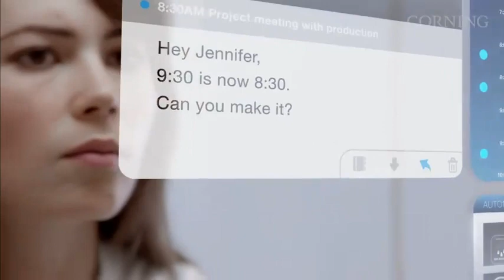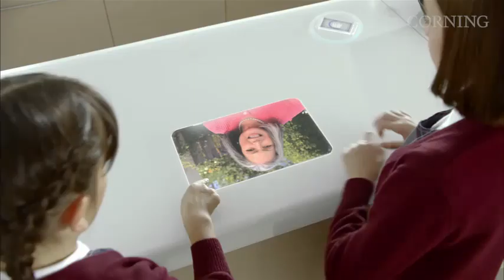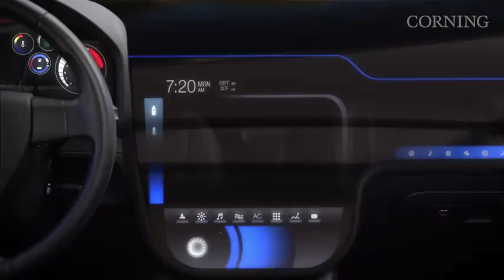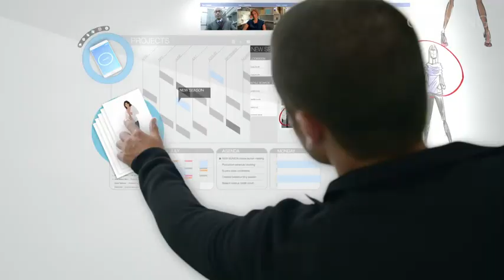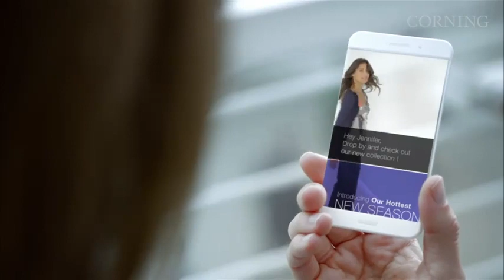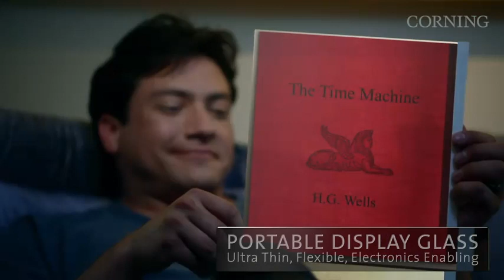DOMOTIQUE TUNISIE - La domotique du futur vue par Corning Glass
Domotique Tunisie est la première société Tunisienne (1995) en étude et conseil, conception et architecture des systèmes domotiques et immotiques et l'intégration technique des réseaux en Tunisie...

L'écran est un périphérique informatique qui combiné à des logiciels ergonomiques offre aujourd'hui de plus en plus de technologies innovantes, notamment dans le domaine de la domotique. Découvrez les perspectives époustouflantes de ce secteur en pleine expansion.
Jadis, vous écoutiez la radio le matin sous votre douche en vous trémoussant sur « Jolie poupée » de Bernard Ménez, puis dans votre 205 GTI tuning en vous rendant dans votre startup, et enfin le soir, satisfait du devoir accompli, vous vous posiez avec l'élégance d'un cheval mort devant votre tube cathodique pour le 20H, afin de rester au fait des nouvelles économiques gravitant autour de votre gros et gras nombril.
En 2011, l'écran est partout. Petit, grand, plat, tactile et communicant, il envahit le monde et révolutionne nos habitudes. Vous pouvez le regarder du matin au soir sur votre ordinateur portable, dans n'importe quel lieu grâce au Wi-Fi, en toute discrétion grâce au baladeur mp4. L'écran assiste les déplacements grâce au GPS, occupe les enfants lors des longs trajets en voiture, accueille vos invités grâce au visiophone.
Bref, l'écran est pour notre quotidien ce que Mario est pour Nintendo où Enrico Macias pour votre belle mère, tout !
Cette évolution technologique débutée au siècle dernier et qui modifie nos comportements prend toute son ampleur dans le domaine de la domotique. D'après Wikipedia, La domotique est l'ensemble des techniques de l'électronique, de physique du bâtiment, d'automatismes, de l'informatique et des télécommunications utilisées dans les bâtiments et visant à apporter des fonctions de confort, de gestion d'énergie, de sécurité et de communication.
Les futurs écrans High-Tech de la domotique de demain
Vous vous souvenez sans doute du film Minority Report qui laissait entrevoir un aperçu futuriste de nombreuses technologies à base d'écrans tactiles propres à catalyser l'excitation de tout geek qui se respecte. Contrôle de systèmes informatiques par des gestes aériens, journal électronique mis à jour en live, diffusion de publicités en fonction de votre profil, écrans translucides, etc.
Corning Incorporated est le leader mondial des verres spéciaux et céramiques. Cette société est notamment à l'origine du Gorilla Glass, une couche anti-rayure que l'on trouve aujourd'hui fréquemment sur de nombreux smartphones ainsi que sur certains modèles de TV.
S'appuyant sur plus de 160 ans de science des matériaux, Corning fabrique des composants high-tech d'affichage pour la domotique grand public. Les projets technologiques de Corning visent à transformer nos vies quotidiennes en véritable film de sciences fiction.